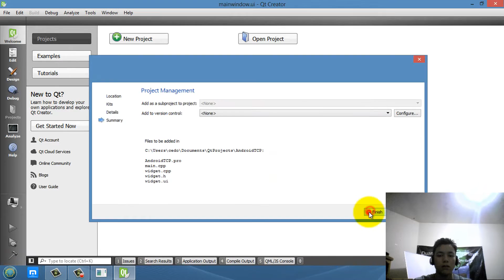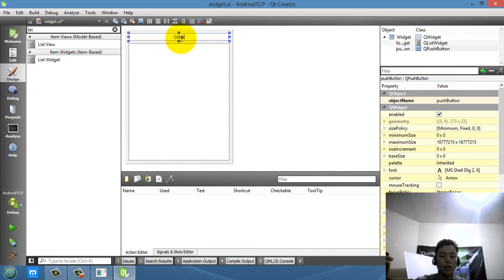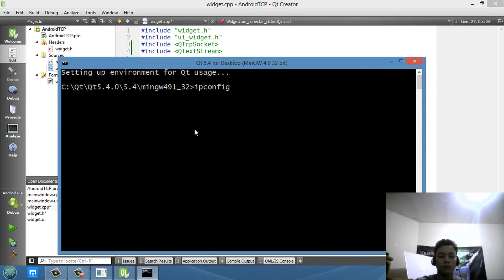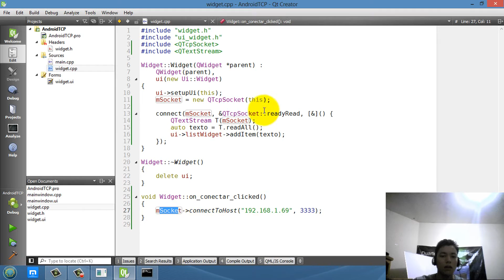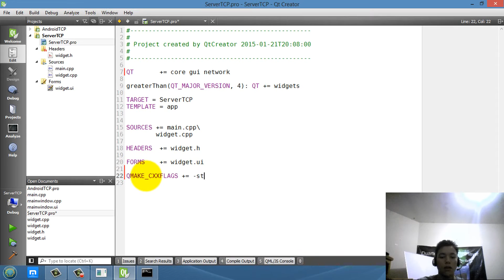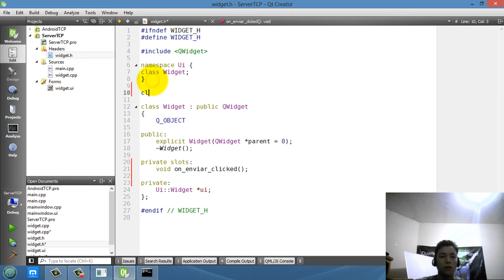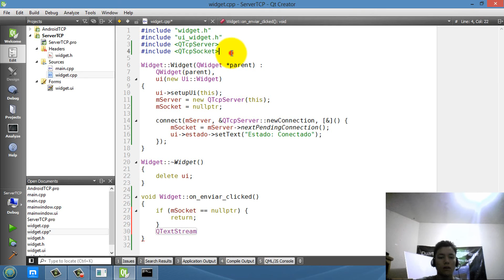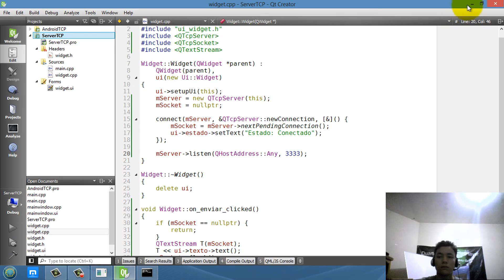Tutorial Qt Creator - Android & QTcpSocket (Usando C++)